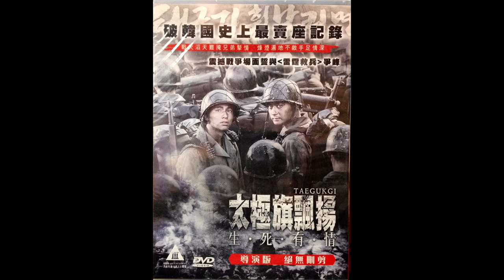Top 5 Movies Of Won Bin ||A Tribute To Won Bin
ShinHa-kyun
JungJae-young